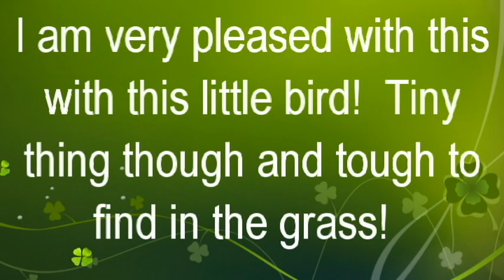Mobula6 20200315 Maiden Pack4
Ordered the Mobula6 through RDQ even though back-ordered. It was worth the wait but I was getting antsy! This is her 4th pack. I flew the 1st pack stabilized to get a feel for her range so the 2nd pack was learning to fly again! I don't transition well between stabilized and air mode, LOL.
Mirage